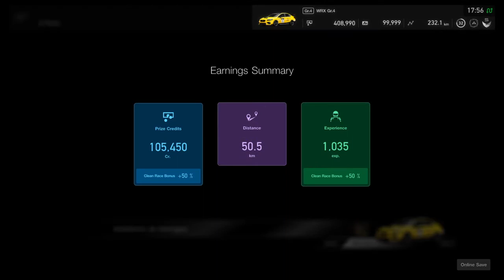Gran Turismo®SPORT FIA Manufacturers Series Round 6 Interlagos Gr4